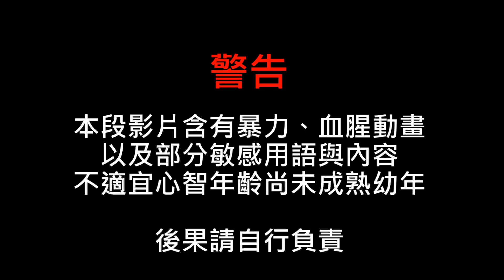【主宰之戰】第25章：邁向終局 | Minecraft動畫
萬達蘭傳記S3E25
芮雅獲得智者魂心力量的同時，方舟上發生了一場衝突戰...

有能力的話也可以參考會員，一個人小小貢獻的積少成多，對頻道幫助很大！